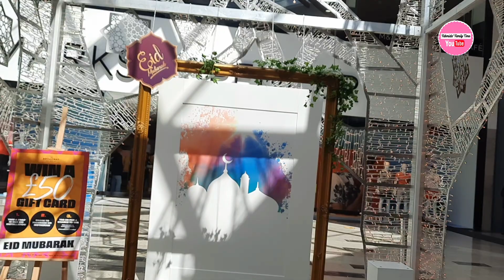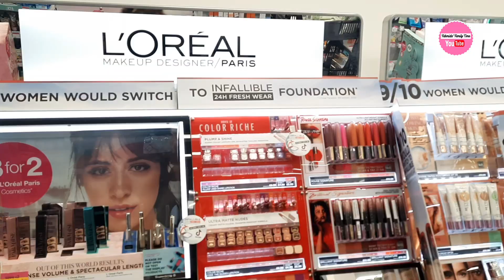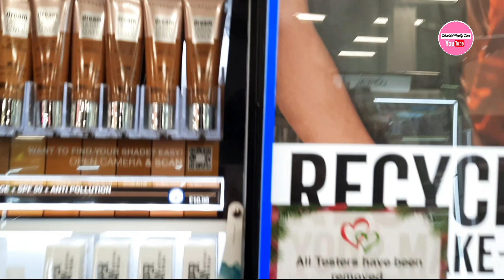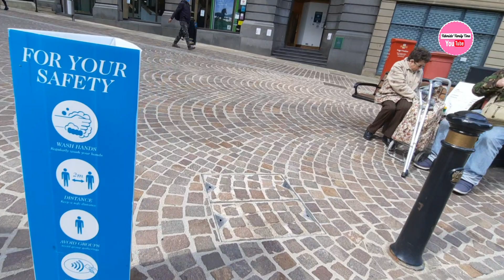Why I went to superdrug / Shopping vlog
Asslamwaikum everyone I hope you are all ok today I am sharing with you a shopping vlog . I hope you enjoy.